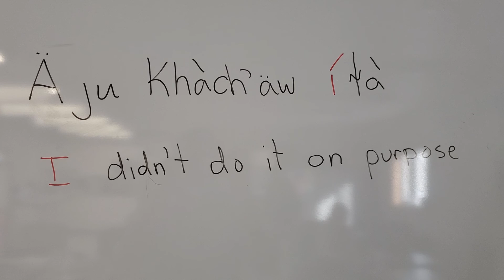phrase of the dzenu!